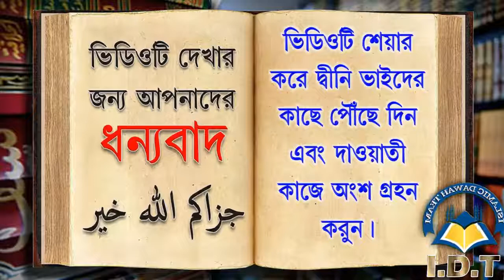ওমরাহ করার সঠিক পদ্ধতি কি ᴴᴰ┇শাঈখ সায়েম সালাফী